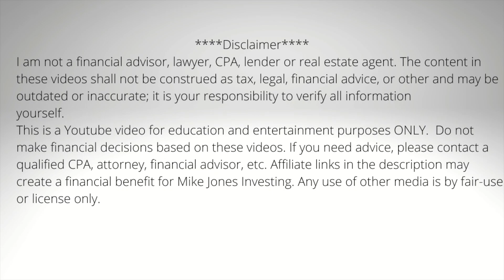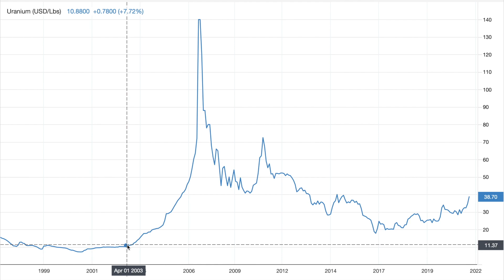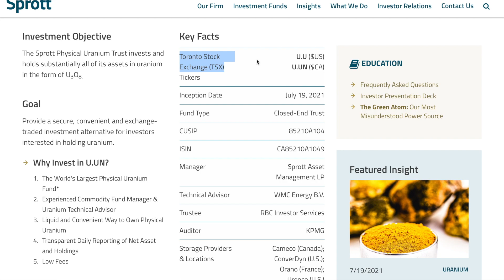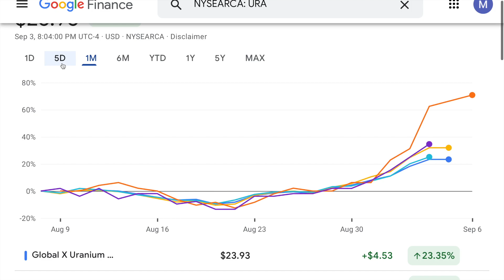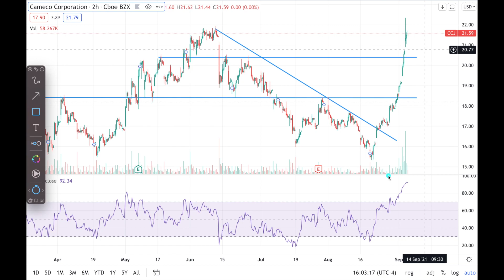Game Changing Stock News For One Sector!! Industry Experts Say It Is Just Starting!!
Today I talk about some game changing stock news for one sector which is just getting started according to industry experts! They say we are just in the early innings of this bull run and one thing changed it all! Signup for the BlockFi Credit Card With No Annual Fee & Earn Bitcoin On Your Purchases

Check out BlockFi below! Use this link and get any where from $15 to $250 of bitcoin with your deposit and get paid interest on your crypto. Up to 7.5% on your Stablecoin.
Signup for the BlockFi Credit Card & Earn Bitcoin On Your Purchases

SIGN UP FOR WEBULL: (It's only a $100 deposit and you get 2 free stocks from this referral link worth up to $1600...I signed up...love it and I also get a free stock)

Signup for Lucid Tracking to see Ark Invest's purchases and sells.